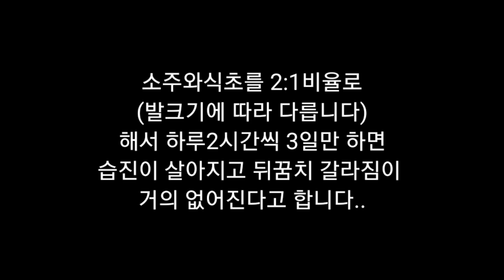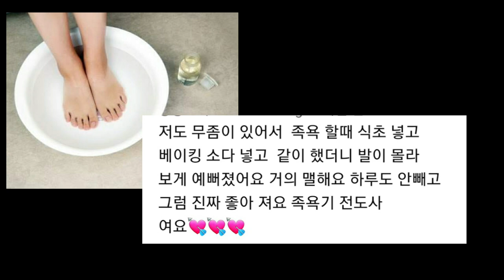식초물에 발을담그면 이것이 사라진다,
티눈.각질,암내,갈라짐,가려움,무좀,건조
까지 사라진다고 합니다...